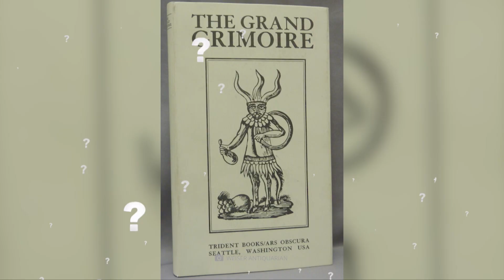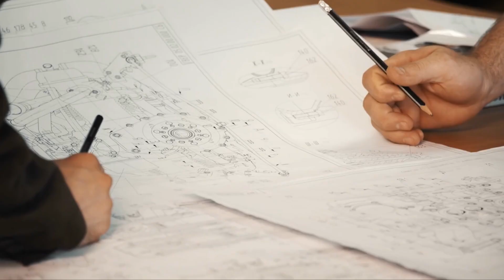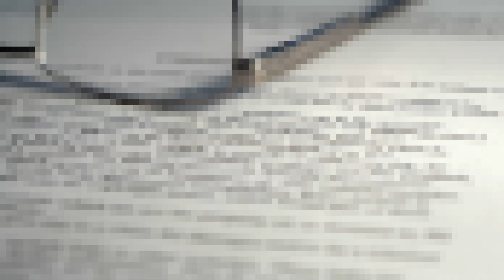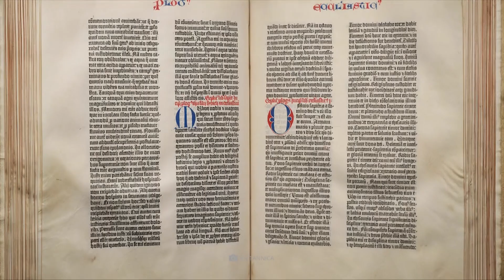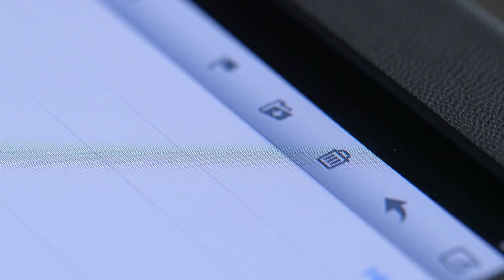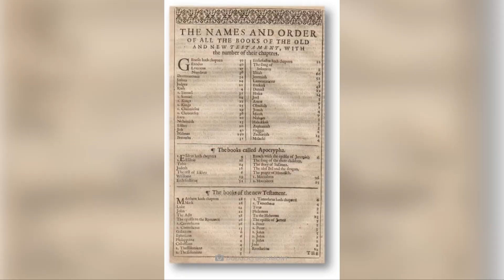Straszne rzeczy ukryte w Watykanie!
Jako najmniejsze uznane państwo na naszym globie, Watykan jest najważniejszym ośrodkiem Kościoła rzymskokatolickiego. Miliony wierzących co roku pielgrzymują do tego maleńkiego państwa, aby tam celebrować swoją wiarę chrześcijańską. Na czele z papieżem jako monarchą absolutną, enklawa rzymska zawsze przedstawiała się jako doskonały przykład pobożnej wspólnoty. Nie powinniśmy jednak zapominać, że w Watykanie kryją się również bardzo upiorne rzeczy, które nie pasują do pobożnego wizerunku kościoła. Dziś pokażemy Ci kilka przerażających tajemnic, które skrywa miasto-państwo!